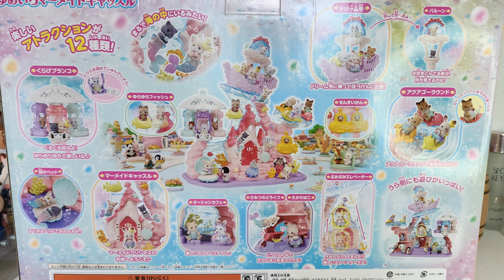[ Unboxing ] Sylvanian Families - Baby Mermaid Castle (and Aqua Parade Babies Blind Bags)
C'est officiel le Baby Mermaid Castle sort en Corée du Sud fin janvier ! Et certainement très bientôt dans le reste du monde ? Je vouais donc vous présenter cette nouveauté Sylvanian Families, parce que je possède l'édition japonaise depuis quelques mois déjà !

J'espère que la vidéo vous plaira, laissez vos impressions dans les commentaires... Je suis curieuse de savoir ce que vous en pensez !

Music, special thanx to :  Joel Cummins
Title : Everything Has a Beginning